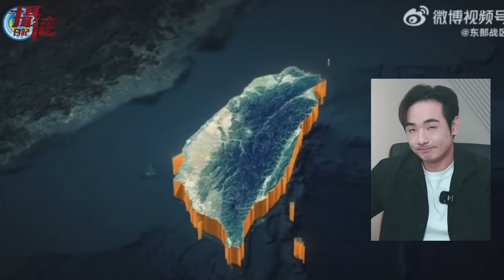不要因為膽怯中國！去貶低敢站出來抵抗的台灣人！台灣藝人集體投降了